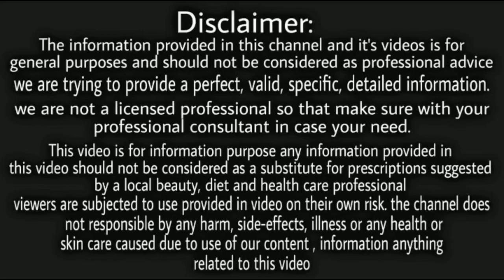चेहरे को एक बार मे ही गोरा करना चाहते हो तो एकबार इस नुस्खे का use करके देखे/gora chehra